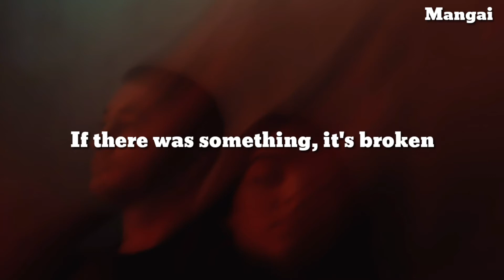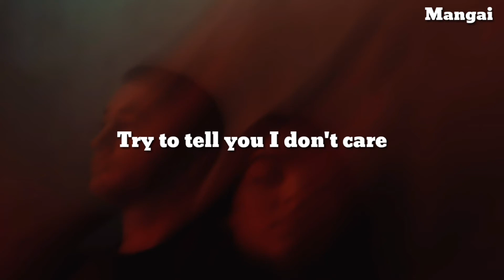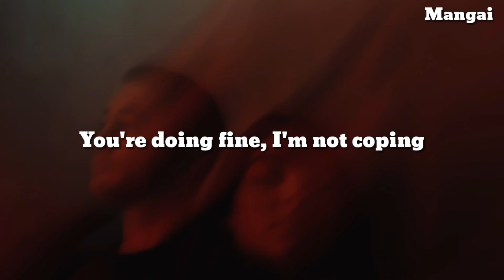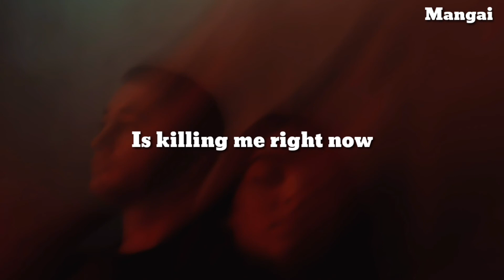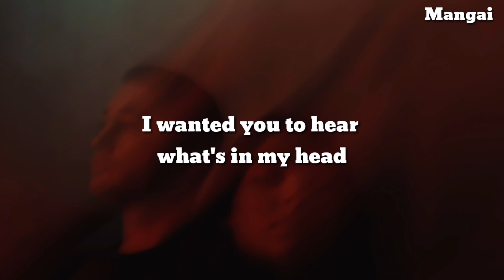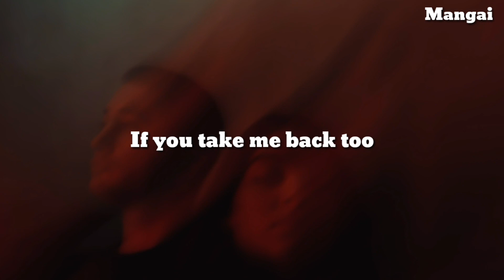Ruel - too many feelings (Lyrics)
Artist: Ruel Music: too many feelings